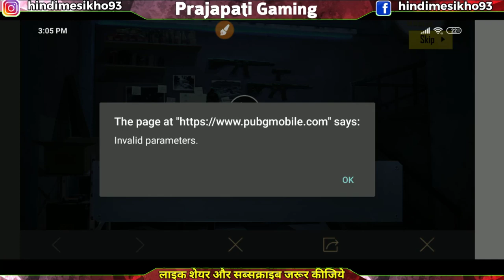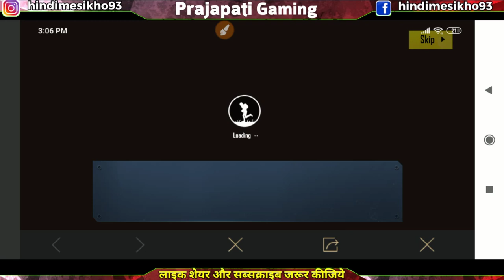How To Use Her Tokan in Pubg Mobile | Pubg Mobile Use Of Her Token